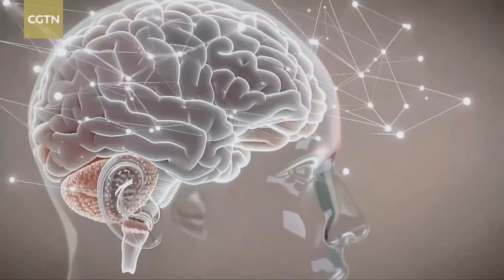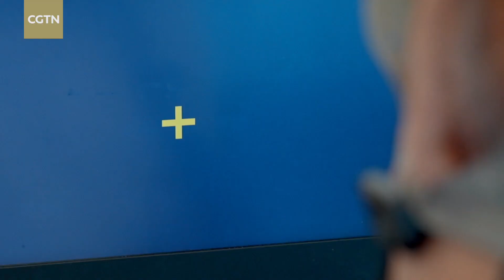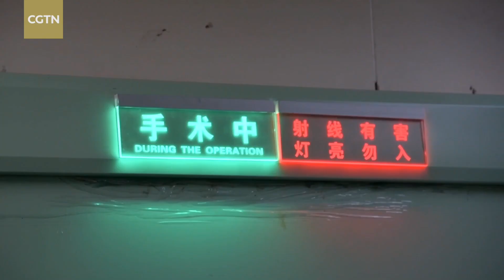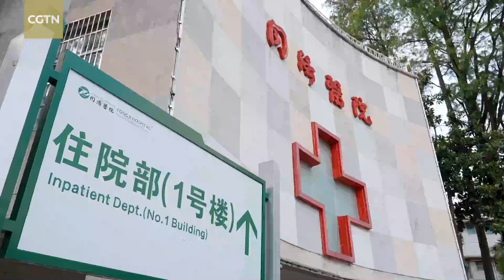Brainwaves and breakthroughs: China's new manufacturing power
When people think of "Made in China," they often picture socks, gloves and toys—traditional, low-tech manufacturing. But today's China is redefining that image. From precision robotics to brain-computer interfaces, manufacturing is undergoing a high-tech transformation. In this edition of Convergence and Innovation, CGTN's Xia Ruixue takes you to Optics Valley in Wuhan, capital of central China's Hubei Province, where the future of intelligent manufacturing is already taking shape.